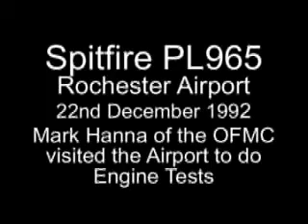Mark Hanna Spitfire PL965 Engine Tests 22nd December 1992 at Rochester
Mark Hanna visited Rochester Airport on 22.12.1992 to do some final engine tests on Spitfire PL965, which had been restored by the Medway Aircraft Preservation Society (MAPS).  It was hoped that Mark would also make the first post restoration flight, but an oil leak prevented this happening.  The fault was rectified and Mark made the first test flight the following day.  In the video two former members of 16 Squadron are seen, (left)  Flt Lt Mike Wetz DFC  - pilot,, who flew PL965 during the war and Fg Officer  Edgar Quested, who was 16 Sqn's Engineering Officer.  Sadly, both of these brave men have now passed away.  A little later in the video, Mike Wetz can been seen talking with Mark.  The  television crew seen at the end of the clip was from the local Meridian TV station.